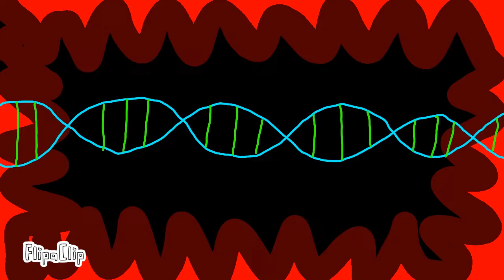Spider-Man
Sonic and his friends meet the amazing Spider-Man.